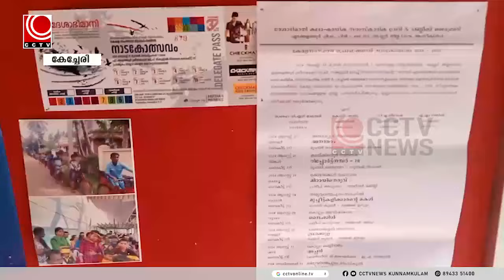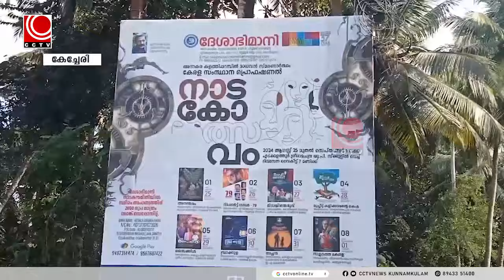എടക്കളത്തൂരിന് ഇനി നാടകരാവുകള്‍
ആഗസ്ത് 25 മുതല്‍ സെപ്തംബര്‍ 1 വരെയുള്ള ദിവസങ്ങളിലായാണ് നാടകോത്സവം അരങ്ങേറുക. ആഗസ്ത് 25 മുതല്‍ സെപ്തംബര്‍ 1 വരെയുള്ള ദിവസങ്ങളിലായാണ് നാടകോത്സവം അരങ്ങേറുക. എടക്കളത്തൂര്‍ ദേശാഭിമാനി കലാ-കായിക സാംസ്‌കാരിക വേദിയുടെ ആഭിമുഖ്യത്തിലാണ് കഴിഞ്ഞ 37 വര്‍ഷമായി അന്നകര കളത്തിപ്പറമ്പില്‍ മാധവന്‍ സ്മാരക നാടകോത്സവം സംഘടിപ്പിക്കുന്നത്‌